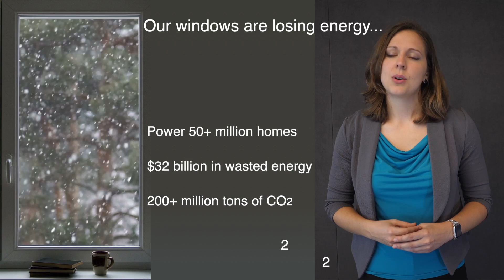AeroShield / 2019 Cleantech Open Northeast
Aeroshield has developed a highly transparent, super-insulating silica aerogel. The nanoporous glass is composed of 95% air. By placing Aeroshield between two panes of glass, performance is now competitive with triple-pane windows at the cost and installation ease of a double-pane. This makes for a window 50% more energy efficient than 80% of windows installed in today’s homes.AeroShield is a 2019 Cleantech Open Northeast Regional Winner.